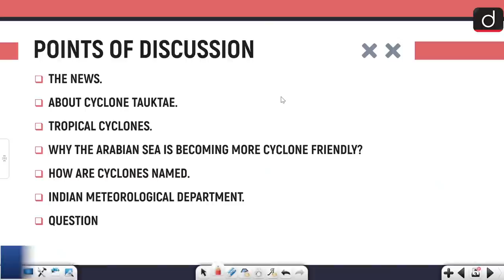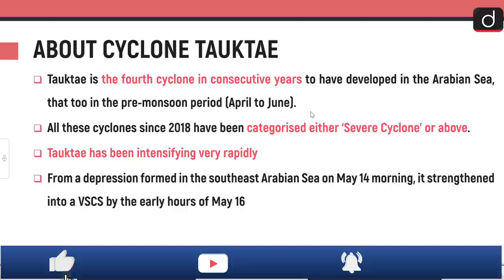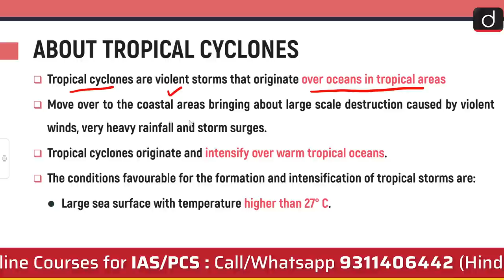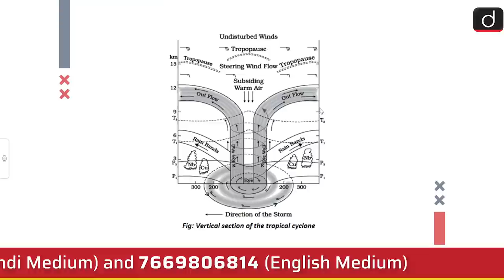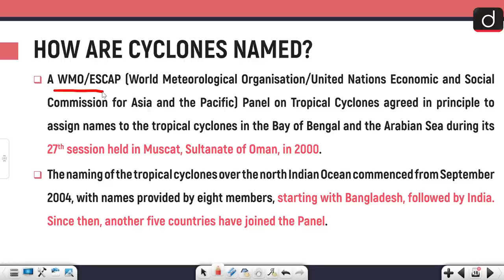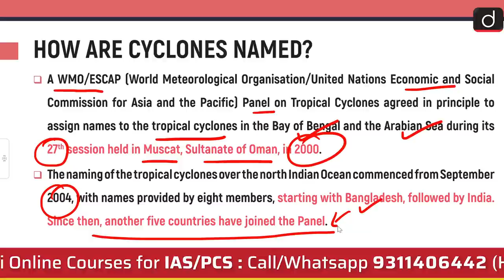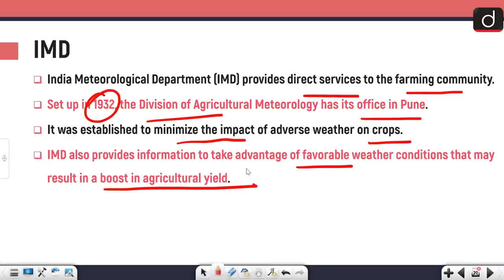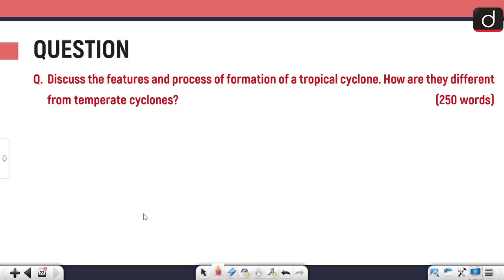CYCLONE TAUKTE - IN NEWS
In today's video, we have covered the VSCS Cyclone Taukte, which is set to hit the state of Gujarat on Tuesday.
We have also  covered in brief about Tropical Storms .
The reason for Arabian Sea becoming cyclone hotbed hs also been covered.

•THE NEWS
•ABOUT CYCLONE TAUKTAE.
•TROPICAL CYCLONES
•WHY THE ARABIAN SEA IS BECOMING MORE CYCLONE FRIENDLY?
•HOW ARE CYCLONES NAMED
•INDIAN METEOROLOGICAL DEPARTMENT
• QUESTION

The link for the webinar-